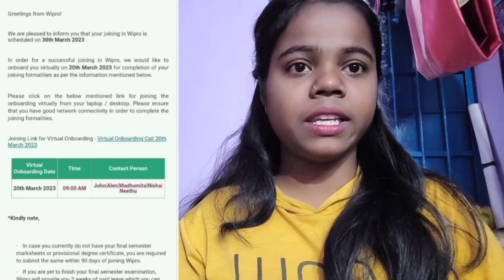finally wipro on-boarding updates for turbo candidates | 20th march | Wilp, Elite ,Turbo |watch now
So in this vedio i am going to discuss about the turbo candidates onboarding

watch this vedio till the end to understand everything in detail

turbo onboarding

wipro turbo onboarding updates ?